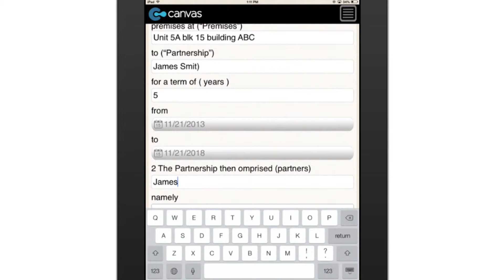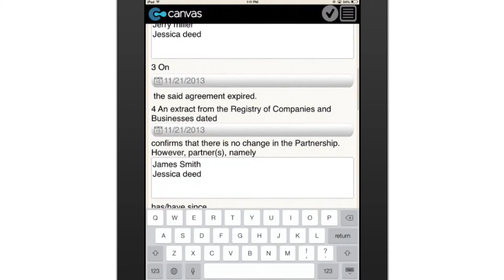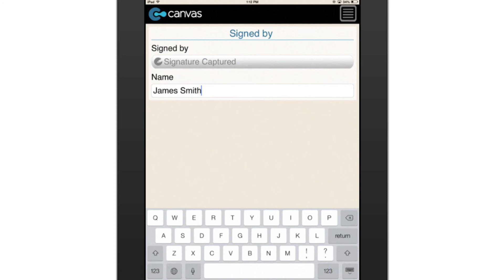Housing and Development Board - Indemnity for Missing Partner (Singapore)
This digital app will guide you through the process of filling in an Indemnity for Missing Partner form. Simply fill in all the required information including the names, dates, NRIC numbers, and signatures.